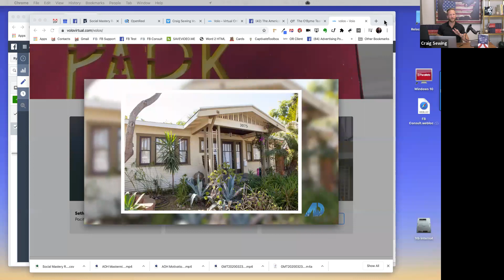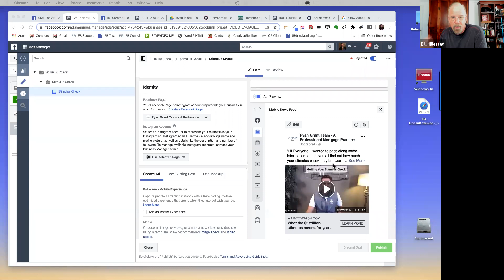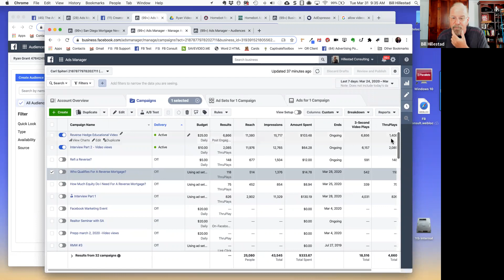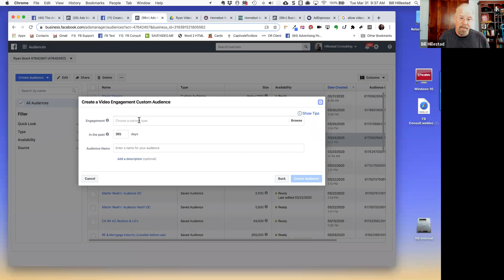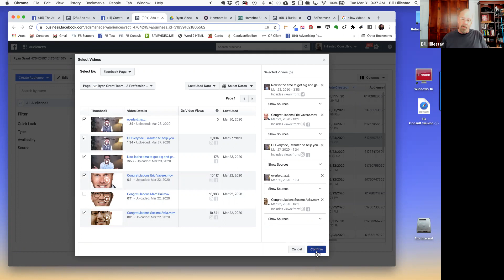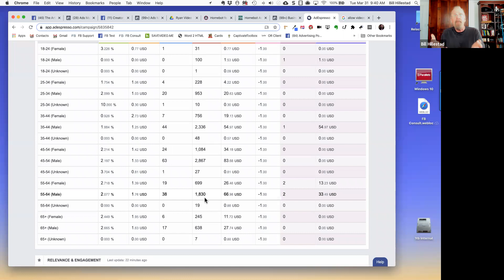🔥 Becoming The Most Well Known Mortgage Professional In Your City 🔥